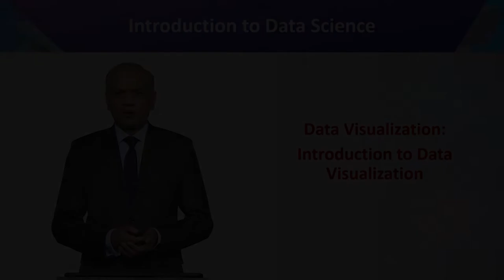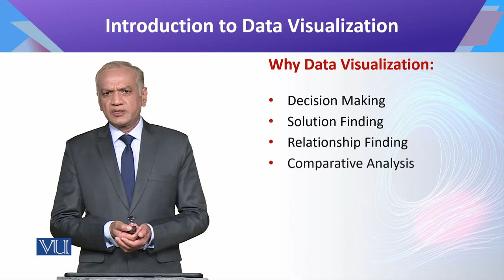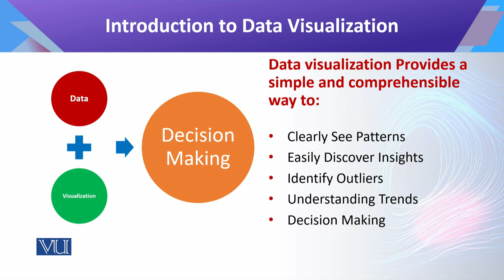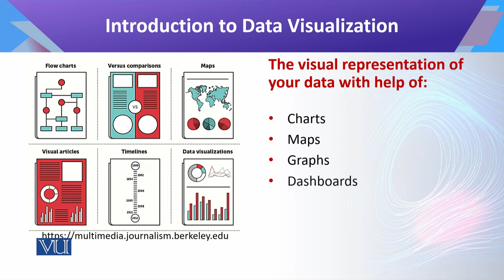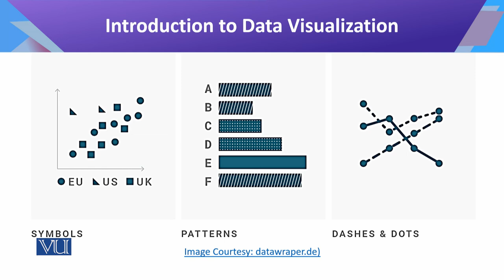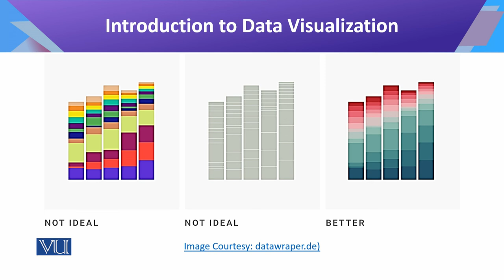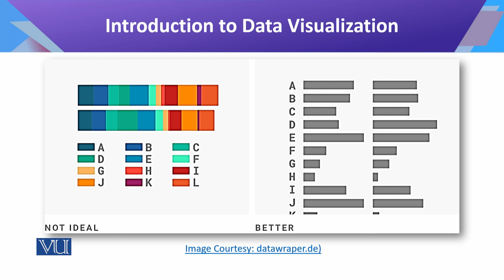CS442_Topic155 | Introduction to Data Science